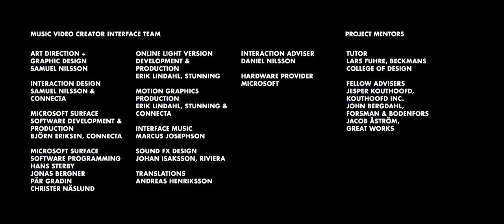Fantasikrig - Sthlm (edited by Mattan, Elppan, Heejsan)